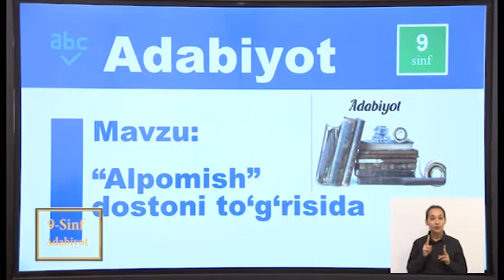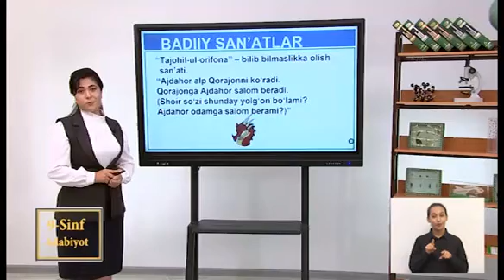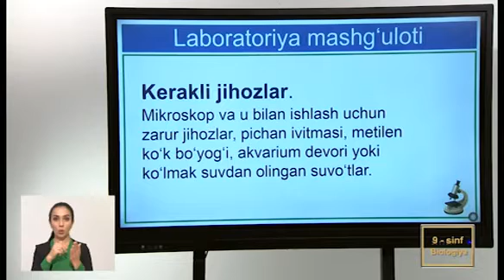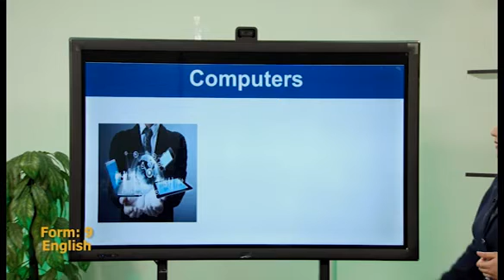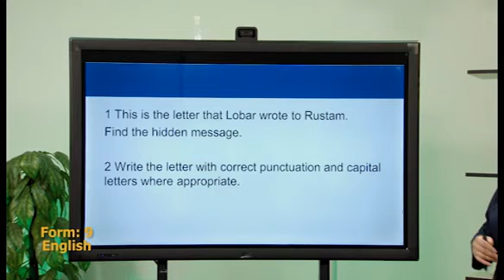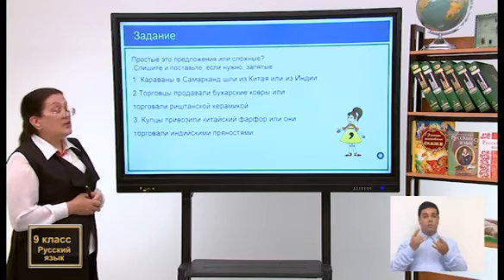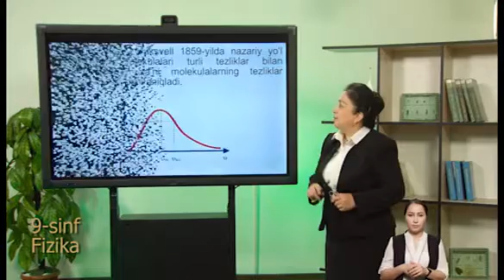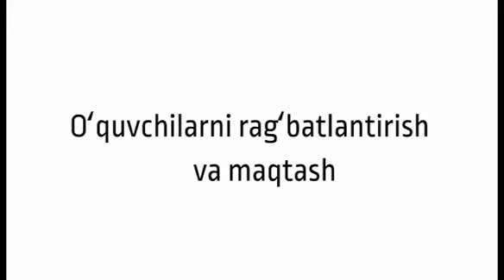Online Maktab 5 октябрь куни 9-синф учун эфирга узатилган дарслар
― Адабиёт
― Биология
― Инглиз тили
― Рус тили
― Физика